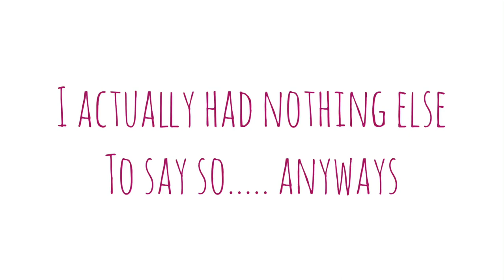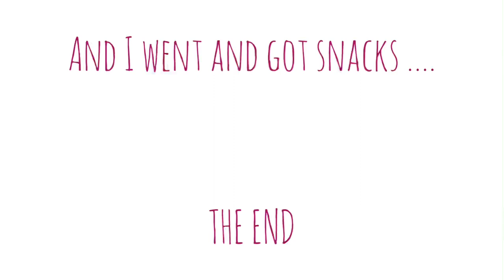HE STOLE MY BABY | NEW CARSEAT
Well finally my editing app decided to let me save my video! Today’s vlog is short cause so was my mood today. Lol jk. But really I wasn’t in a fantastic mood so I didn’t film a whole lot but hope you have fun watching what I did put together for you.

Musician: Rook1e